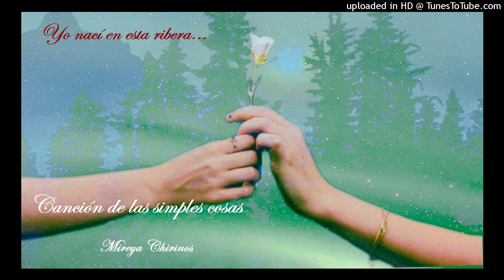Canción de las simples cosa - Mireya Chirinos.